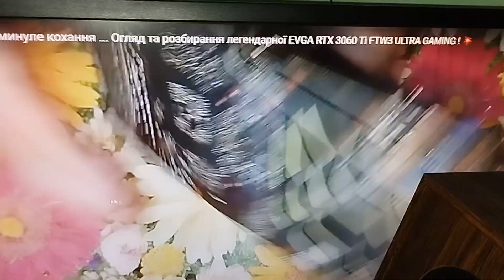Ремонт підсилювача Прибій - 50УМ - 204С ! 🎼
Приїхав на другу частину відпустки - зломався підсилювач... 🥲 Але вдалось відремонтувати ! 🙏
Слава Україні - Героям Слава! Допоможіть ЗСУ перемогти р@шистів!
Фундація допомоги захисникам України "Lesia UA" Леся Рудь + Сергій Stalker Григорович
Підтримати Фонд «Підтримай армію України» можна одним з вказаних способів:
(переказ в гривні, але валюта платіжної карти може бути будь-якою)
Рахунок у гривні:
Найменування організації: ГО БФ ПІДТРИМАЙ АРМІЮ УКРАІНИ
Код отримувача: 39199337
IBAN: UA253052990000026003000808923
Назва банку: АТ КБ "ПРИВАТБАНК"
USD account
Company Name: CF "Help the army of Ukraine"
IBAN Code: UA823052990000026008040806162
Name of the bank: JSC CB "PRIVATBANK", 1D HRUSHEVSKOHO STR., KYIV, 01001, UKRAINE
Bank SWIFT Code: PBANUA2X
Company address: UA 02095, Kyiv, #2/30, Knyazhi zaton str.
Correspondent bank
EUR account
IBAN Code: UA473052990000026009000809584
Correspondent bank
Збір коштів на розвиток каналу!
Карта MasterCard для пожертв:
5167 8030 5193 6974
Perfect Money: U21588991
Гаманець ZCash ZEC: t1eZnuyDKC2jr6zr7dZh95ZDEA8gxAXS2KV
Активно коментуйте!Дякую що Ви з нами!